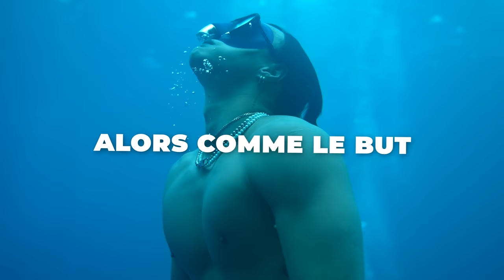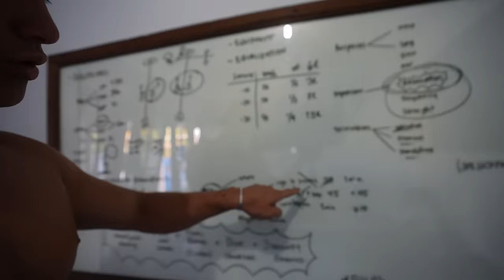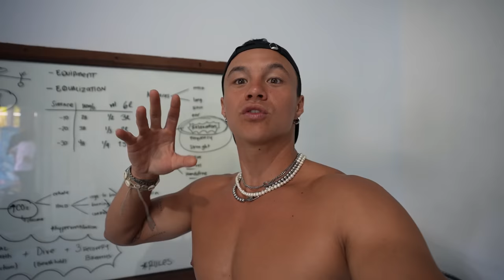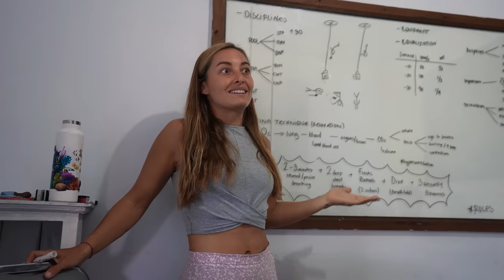Apprendre À PLONGER En Profondeur Sans Expérience (Apnée) 🤿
Cette semaine on découvre l’apnée en profondeur A.K.A le Freediving 🤿

Aujourd’hui dans ce nouveau PracticeMakesPerfect, on va essayer de bosser son apnée pour aller le plus profond possible dans l’Océan Indien en 3 jours de training.

Ce sport génialement sous-côté s’appelle le FreeDiving & avant d’être à Bali je ne connaissait pas cette discipline ultra intéressante.

Vous le savez, les Expériences qui sortent de l’ordinaire… ça m’attire (le mec pas normal mdrrrrr 😅)

Donc j’ai décidé d’embarquer l’amour de ma vie avec moi mon gros Dylou 🧸 (À la vie à la mort bro 😏)

Objectifs :

1 - Descendre en dessous de 15 mètres de profondeur 🧘🏼♀️
2 - Réussir à être diplômé pour pouvoir visiter l’énorme épave de ce bateau 🚤
3 - Plonger dans une réserve naturelle de Raies Mantas… et plus encore 🐬🤫

Mais qu’est ce que le FreeDiving :

Le Freediving - ou en français : l’apnée en profondeur - est une forme de plongée sous-marine qui repose sur l'apnée jusqu'à la remontée à la surface plutôt que sur l'utilisation d'appareils respiratoires tels que l'équipement de plongée.

Outre les limites de l'apnée, l'immersion dans l'eau et l'exposition à une pression ambiante élevée ont également des effets physiologiques qui limitent les profondeurs et la durée possible en apnée.

L’apnée profonde est considérée comme la discipline reine. Au-delà du mythe du Grand Bleu ou de la quête des chiffres, elle symbolise l’essence de ce sport : un lien incroyablement intime entre corps et esprit, qui permet d’emmener l’humain là où, il y a 30 ans encore, on disait qu’il finirait écrasé comme une boîte de conserve.

Ça a l’air si simple dis comme ça ! Mais attention la dureté de cette discipline parce que ne pas respirer, c’est quand même pas le truc le plus agréable du Monde WESH ! Comment on fait si on aime trop l’air ?? 🤣

Bon… étant donné que sur cette chaîne on apprend et on expérimente dans tous les domaines possibles, je me dois de mener cette expérience à bien alors let’s go ! ✨

Mes Buddies, j’espère que vous êtes prêts pour cette nouvelle vidéo !

À 3 on prends une bonne inspiration et on passe toute la vidéo en apnée ok ? (je joke calme toi buddy)

3…2…2…2…2…1…

Bienvenue dans ce nouveau Practice Makes Perfect. 💜

Ecole de Plongée : Apnea Bali
Images d’intro : Alexey Molchanov / Guillaume Néry